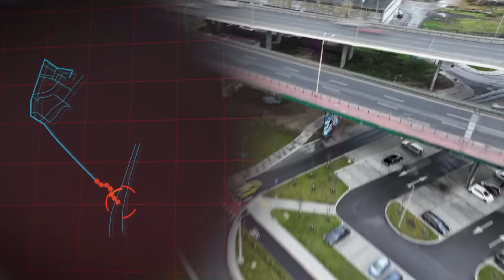Z tego pięknego Saaba ciekło już wszystko... | Mobilni mechanicy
W siódmym sezonie programu trzy pary mechaników udowodnią, że nie boją się żadnego wyzwania. Zobaczymy, jak mobilna mechanika wygląda od kuchni. Każda usterka, każda naprawa, każdy pojazd i każdy kierowca, to zupełnie inna historia. Jednym wypadki przydarzają się w trakcie, drugim w drodze do pracy. Jedni pożyczają zepsuty już samochód, o czym nie mieli pojęcia, drudzy biorą samochód rodziców i sami go psują. Jednak nasi mechanicy nigdy nie zawodzą i nie odmawiają pomocy, choć ta pomoc może wiązać się z dużym ryzykiem.